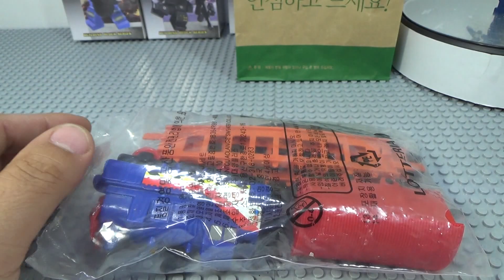롯데리아 어린이세트 장난감 화물차 기차 놀이세트 테옆 동력 열차 장난감 Ria Toy Set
Lotteria에 갔더니 어린이세트를 구입하면 기차놀이 세트를 준다고 하던데, 개별적으로 구매도 가능한데, 가격은 1500원이라고 해서 하나 구입을 해봤습니다.
총 8개의 트랙이 있는데, 독특하게도 레고 기차도 끼워지는 사이즈인데, 잘은 안굴러 가더군요.
건전지가 아니라 테옆을 감아서 작동하는 방식인데, 많이 감으면 3바퀴 정도 돌아가는데, 품질인 좀 별로 인 중국산 장난감입니다.

십중팔구 실망할 확률이 높은데, 이런것도 있구나 하는 정도로 알아두시면 좋을듯 하고, 우리 조카도 한번 보고는 쳐다도 안보네요...-_-;;
화물차, 애니멀 동물차, 자동차를 끌고가는 트랙터, 비행기를 끌고가는 열차 등 총 4가지 종류가 있는데, 여러개를 구입하면 레일을 늘릴수도 있다고 하는데, 레일도 좀 부실해서 탈선을 자주하네요...^^
불고기 버거 세트나 데리버거 세트를 구입하면 준다고 합니다.